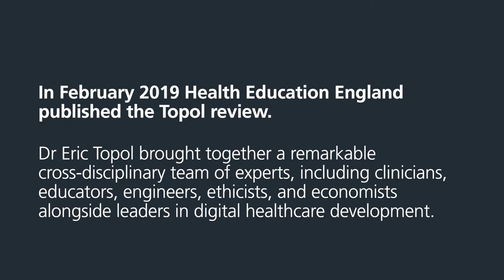The Topol Review 2 years on: Roundtable discussion with Topol Review Clinical Fellows – part 1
Chaired by Sue Lacey Bryant with Henrietta Mbeah-Bankas, Dr Jes Maimaris, Dr David Cox, Dr Matt Hammerton and Dr Sangeetha Sornalingam.

The panel introduce themselves and each reflect on their own experiences of how the recommendations have played out since the publication of the review in the areas of AI and robotics, genomics, digital medicine, and medical education. What has the impact of digital technologies been on mental health services and around health equalities and inequalities?